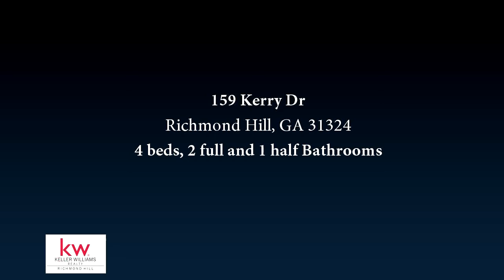159 Kerry Dr, Richmond Hill, GA 31324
New construction DRIFTWOOD plan by Wilson Pickett of Seacoast Construction with great color palette and curb appeal on a large .79 acre lot. James Hardie Board exterior siding. This house lives large and functional household with an open floor plan, well-appointed kitchen with stainless steel appliances including a slide in stove & oven with second pizza oven, dishwasher and space saver microwave as well as a custom tile backsplash. Well appointed real wood, custom cabinetry make for easy living. Beautiful Staircase banister, coffered ceiling in great room, upgraded flooring, covered back porch, great lighting package, huge loft area, private laundry room and more! Termite bond included as well as zoned irrigation system, partial spray foam rafters and 2-10 warranty provided with Quality Builders Warranty Co. Energy efficient living with Low E windows and spray foam rafters, new HVAC and Architectural shingles. No flood insurance required! Only County taxes which includes trash pickup

Bedrooms: 4
Bathrooms: 2 full and 1 half
Square Feet: 0
Price:

05/05/2018 09:10:03 pm

Last modified: